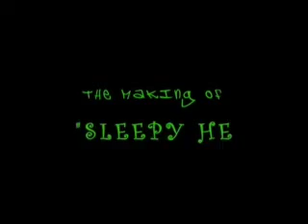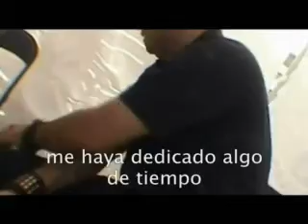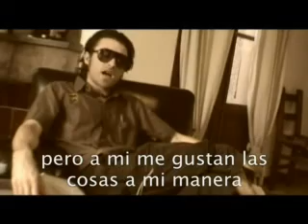John Tirado - Sleepy Head Making Of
Making of del video clip de John Tirado, 'Sleepy Head', dirigido por Garret Hall y rodado en Palma de Mallorca. 'Sleepy Head' está lincluido en el nuevo disco de John Tirado, 'Slow-Motion Party' (Lucinda Records).